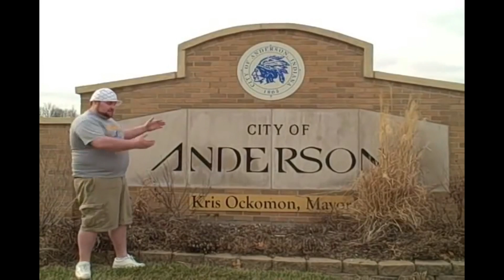TOP 5 ANIME MOMENTS OF ALL TIME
Walking Dead stuff